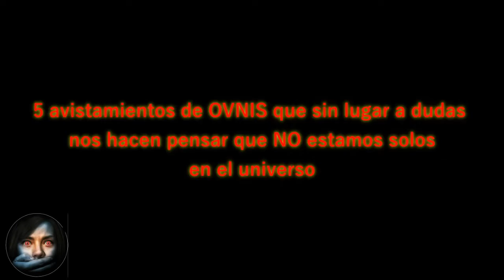NO CREES EN OVNIS ENTONCES QUE RAYOS ES ESTO